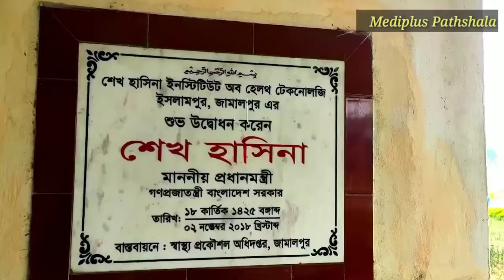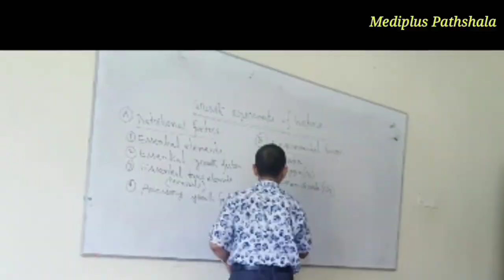Sheikh Hasina Institute of health technology, Islampur, Jamalpur.IHT Jamalpur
Sheikh Hasina Institute of health technology,Islampur, Jamalpur
Video:Mosabbir Hosen Lal Mia
Editing: Rokibul Hasan
Voice: Nazmul hasan Tanzid